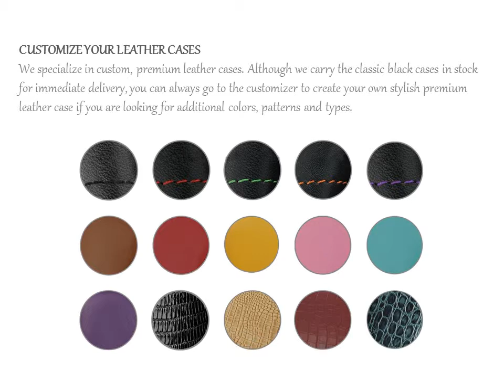PDair Leather Flip Wallet Case Cover for HP Slate 6 VoiceTab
PDair Leather Flip Case for HP Slate 6 VoiceTab is created to fit your needs either in functionality or quality, using our classic and traditional conception of design philosophy. Multiple openings give you the freedom of using the basic functions of your device. Handmade and high quality full grain leather completes the protection with the closure. It allows you to place the case anywhere like in bag or pocket. Beautiful stitching and premium exclusive selected leather coming together creates this extraordinary model while adding luxury and full protection.